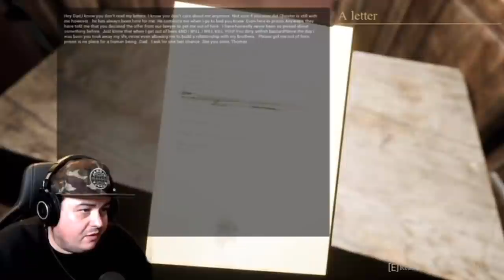Daz Games funny horror moments